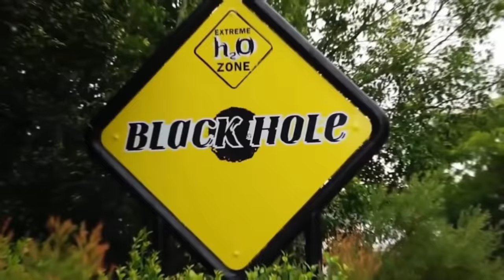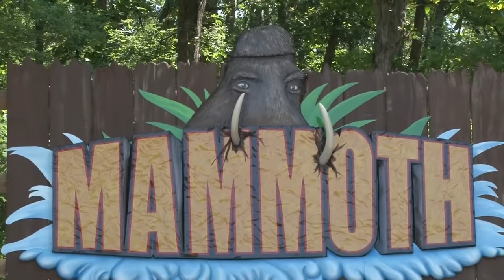ऐसी 8 अनोखी Water Slide आपने जिंदगी में नहीं देखी होगी | 8 Insane Water Park Part 4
ऐसी अनोखी Water Slide आपने जिंदगी में नहीं देखी होगी | 8 Insane Water Park Part 4

Edited by :- Fun Fact Tech

Voice Over :- Fun Fact Tech